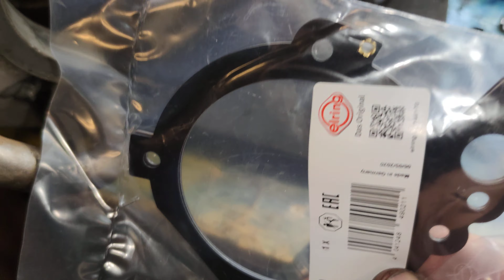Dolot Audi A6C5 klapy, przepustnica rozkręcenie i czyszczenie 4.2 V8 V6 uszczelnienie i montaż S6C5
Dziś zabieram się za rozkręcenie dolotu w Audi A6C5 4.2 V8, mam zamiar wszystko wyczyścić w środku oraz sprawdzić, jak działają klapy i przepustnica, przy okazji znajdę kilka niespodzianek.